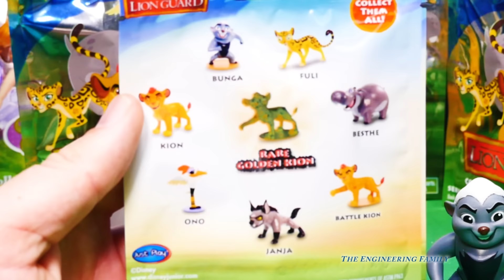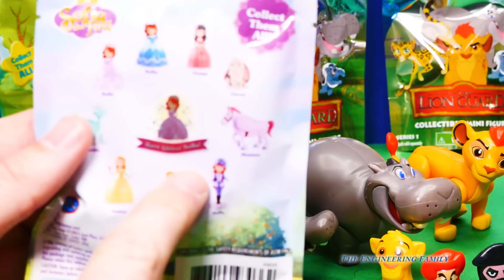Opening Lion Guard Surprise and Doc McStuffins and Sofia Bling Bags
We love Disney Junior Lion Guard Blind Bags!!

In this Disney Junior YouTube surprise video watch as Mr. Engineer and The Assistant from The Engineering Family open Disney surprise blind bags with surprises including Lion Guard Kion, Bunga, Beshte, Wikkeez, Kinder eggs, Sofia the First and more! What was inside your favorite Disney blind bag?

In this Playlist The Assistant goes on adventure with Scooby Doo, Paw Patrol, Funny Pig, Disney Frozen, and Doc McStuffins

We are The Engineering Family, a family of educators working to show you how to make learning fun and engaging through toy unboxings, toy reviews, and original series designed to insight imaginative play within your family. With Mr. Engineer as an experienced engineer with a love of exploring new things, Mrs. Engineer an award winning teacher with a math and counseling focus, and their daughter The Assistant you can think of The Engineering channel as your imagination station. You can think of The Engineering Family channel as a Funbrain meets YouTube. This family is taking some of the coolest toys like Paw Patrol, Kinder Surprise Eggs, Scooby Doo, and Disney Princess to create hilarious videos the entire family can enjoy.